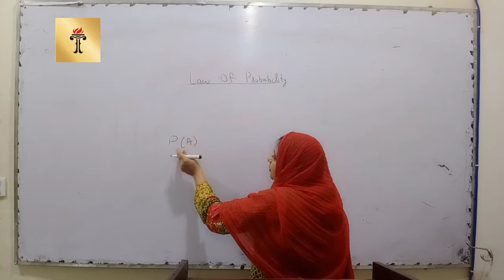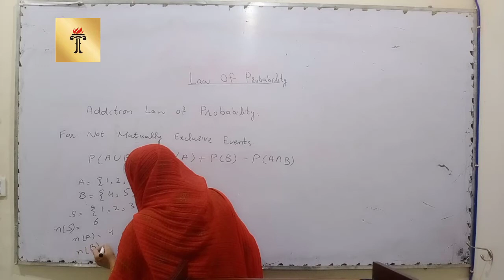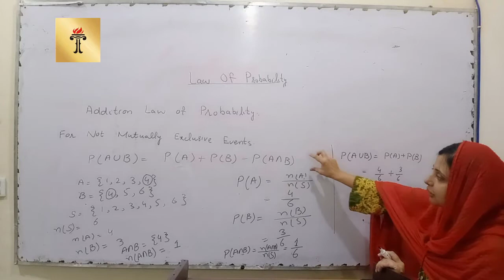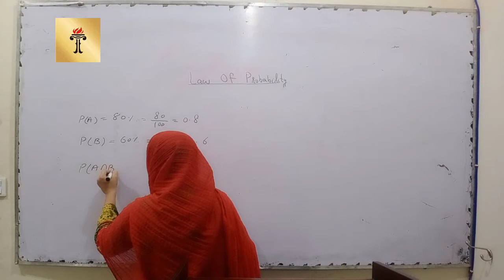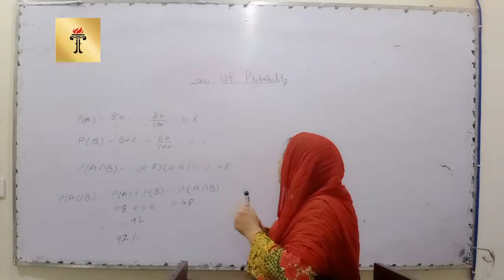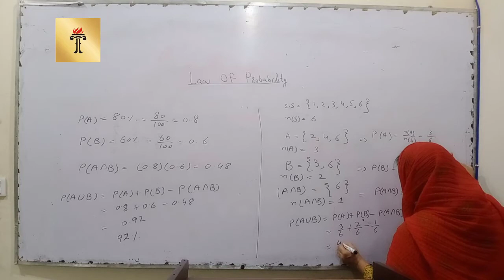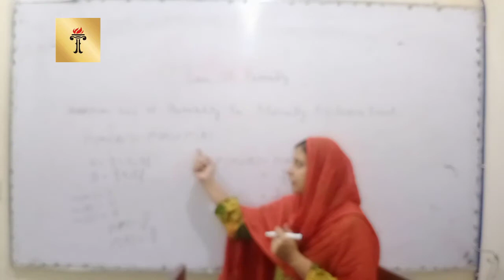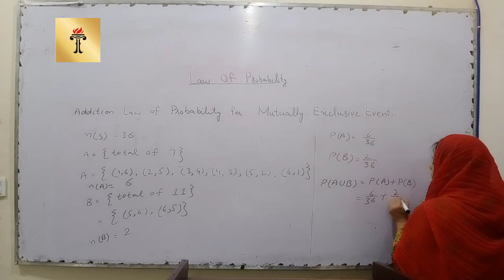Introduction to Statistical Theory Lecture 9